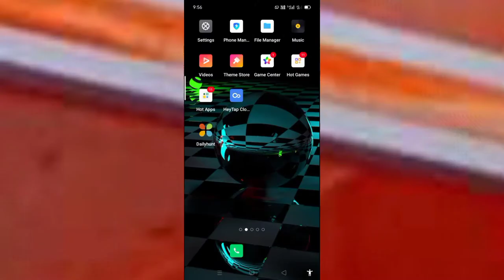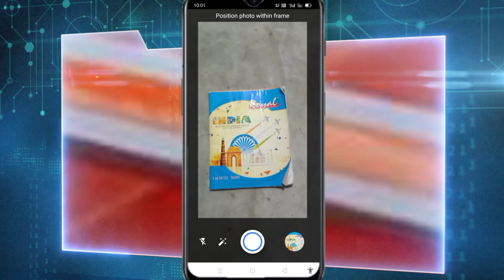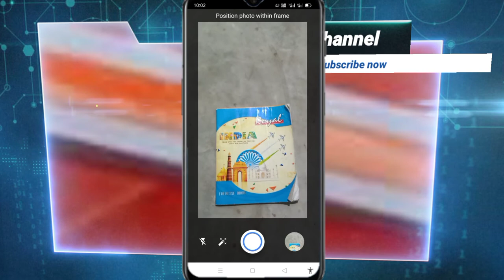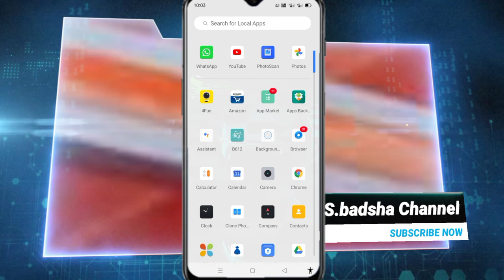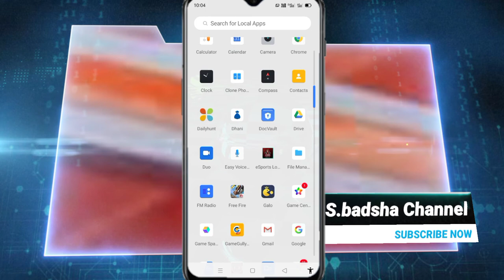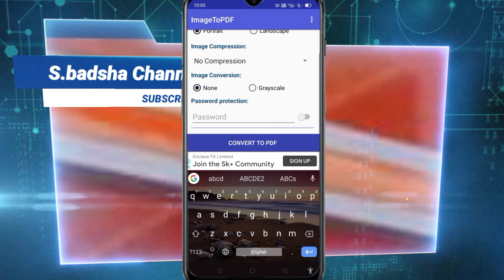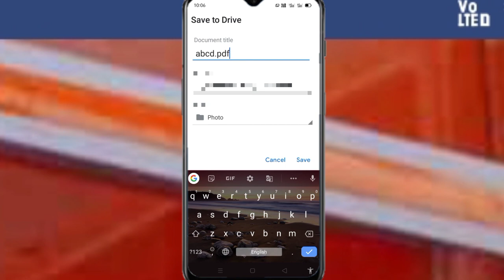How to Secure application photo scanner ll ⚡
Google secure application scanner🧡

kaise kam kare🧡⚡🧡🧡⚡

all photos documents and automatic cropping 💚🧡🧡⚡

Note - Copyright Disclaimer Under Section 107 of the Copyright Act 1976, allowance is made for 'Fair Use' for purposes such as criticism, comment, news reporting, teaching, scholarship, and research, Fair use is a permitted by copyright statute that might otherwise be infringing, Non-profit, educational or personal use tips the balance in favor of fair use.